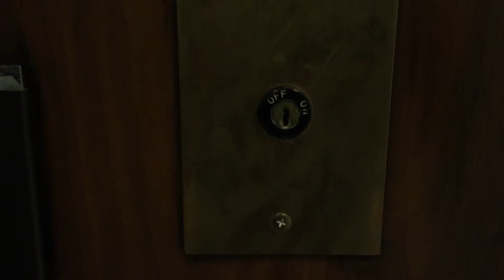Vintage Otis Traction Service Elevator at Undisclosed Location in Los Angeles, CA Part 2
UPDATE: This building has since been demolished.

Because of something that happened here, I am not disclosing the location in the title. The location or address might be possible to see in the video, or you can send me a personal message if you want to know the location. This was filmed in the same building as the elevators in the last 4 videos (including part 1 of this video).
This building is going to be demolished. I think the hall stations are original Otis custom hall stations, but I am not sure. This elevator might have not been working when I was here (an employee said this elevator didn't work), but I am not sure.